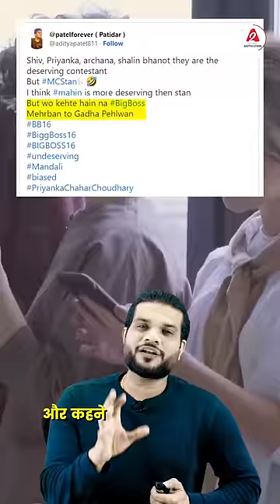Big Boss 16 में हुई बेईमानी 😲😲| A2 Motivation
The winner of Bigg Boss 16 season has become MC Stan. In the final round, he defeated Shiv Thackeray. Shiv Thackeray sat on the throne of runner up. Whereas, Priyanka Chahar Chowdhary has already been eliminated. There has been a lot of discussion about this topic for the last few days.

bigboss16 biggboss mcstan a2motivation a2sir a2_sir Please Note :- Some of the pics and footages are not real and not related to content and only used for related visualisation purposes only . Pls do not relate these with any real incidents.